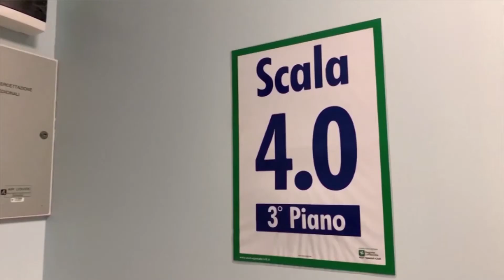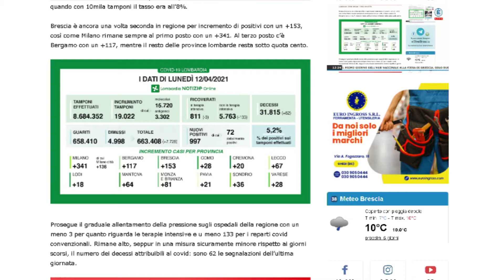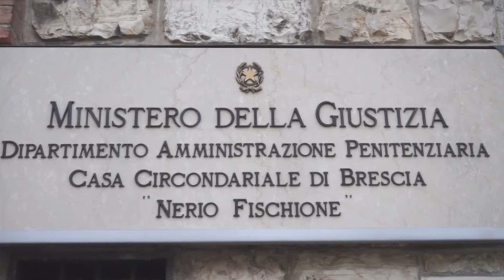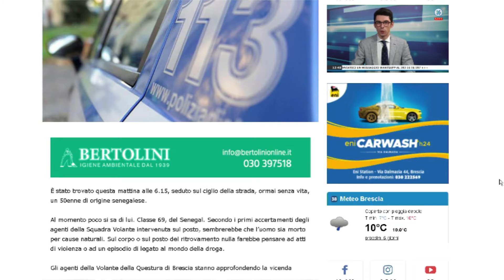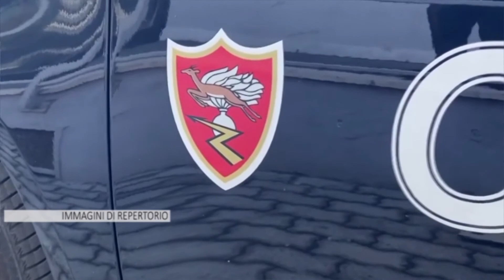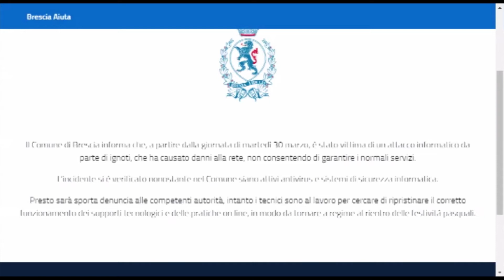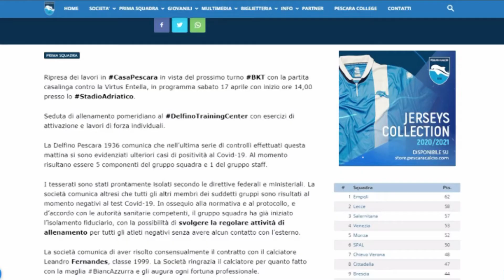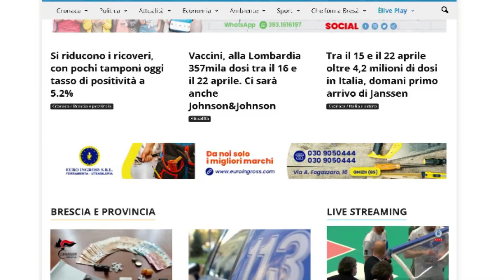TG GIORNO 13 aprile 2021